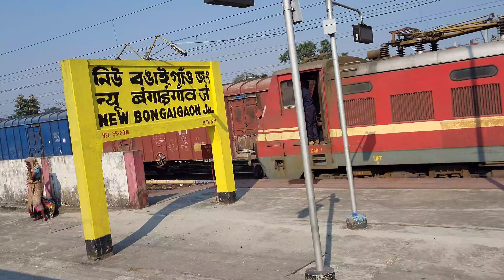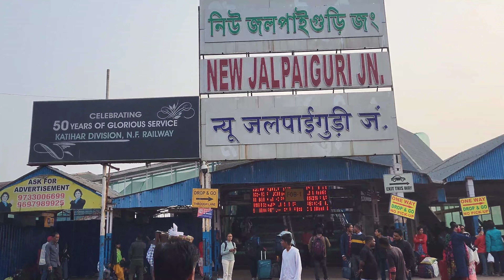Kamakhya to New Jalpaiguri in Gaya Express | Full Video